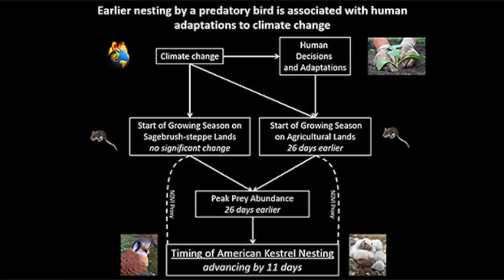Shawn Smith 3MT Video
This video is about Shawn Smith 3MT Video